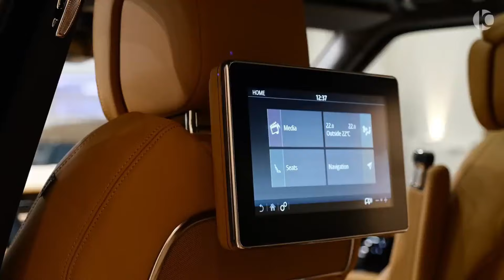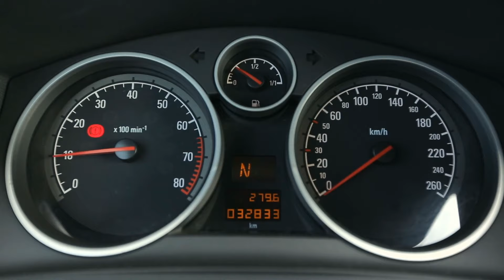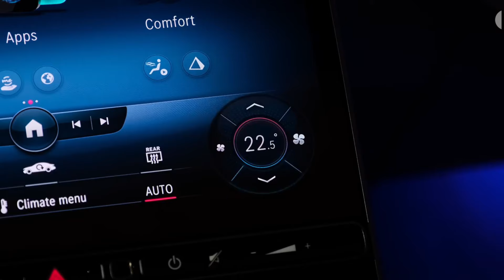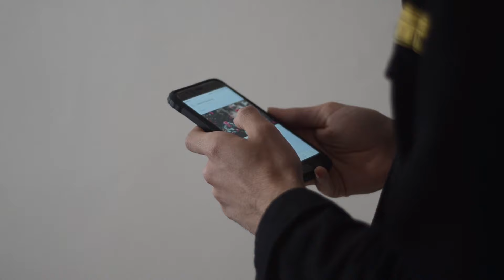Top 10 Most Luxury Cars in the World 2022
Today, there are more types of luxury cars available than ever before. Customers now have access to features and a ride quality that were previously only available in concept cars, in addition to having a wider range of options to choose from. Newcomers have made significant headway in building a solid reputation in this market segment, but venerable automakers still control the majority of the luxury vehicle industry. It can be challenging to choose the most opulent automobiles available today. However, this video will show you the top 10 most opulent vehicles of 2022,

 You are watching 🎥: Top 10 Most Luxury Cars in the World 2022